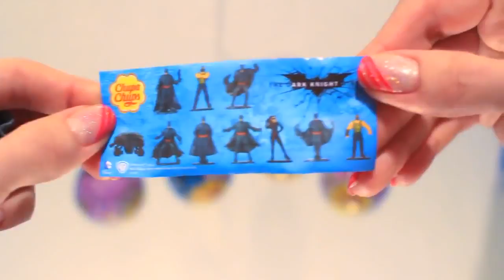5 Chupa Chups Surprise Balls Surprise Eggs Unboxing! Batman My Little Pony / Бетмен #1 New HD